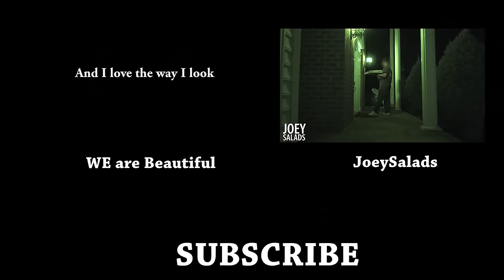Gas Station Legless Zombie Prank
Happy Halloween!